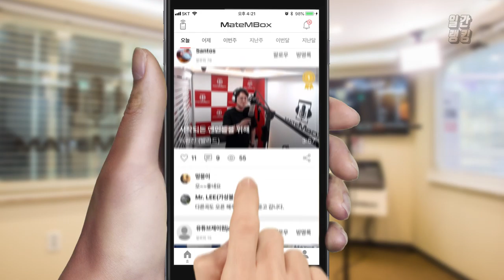메이트엠박스 일간 랭킹 TOP4 2019년 08월 10일 [Daily Ranking]